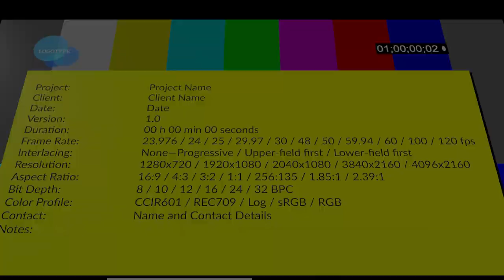Spring Conservation Snow Goose in the Dakota's (Big Piles)